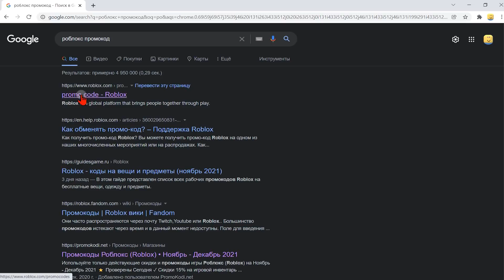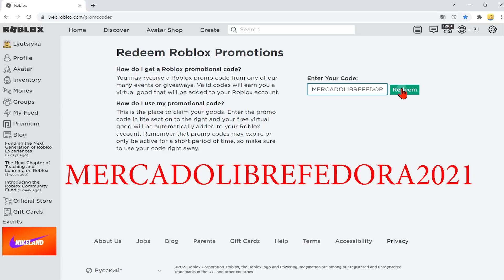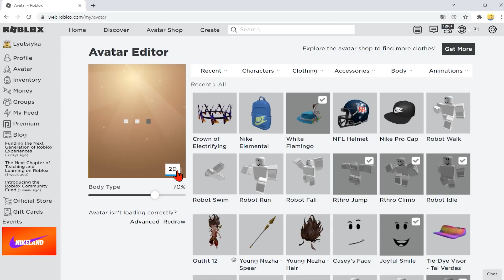Как получить белый фламинго на федоре - бесплатные вещи в роблокс за новые промокоды в роблоксе 2021